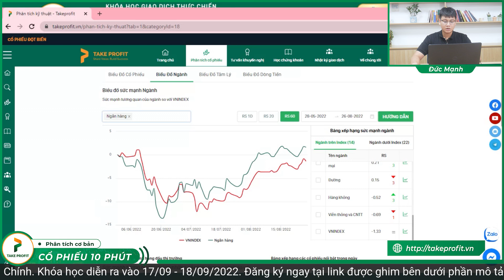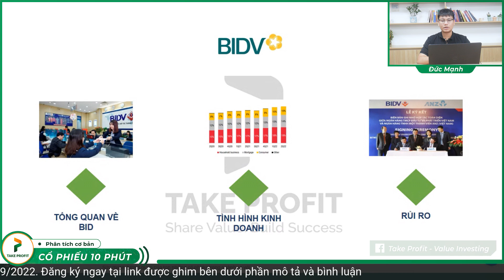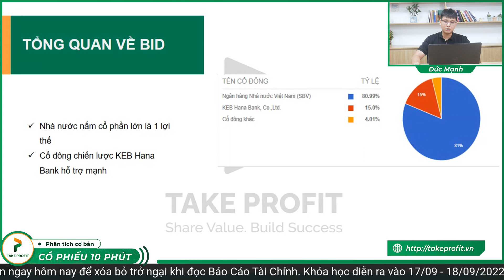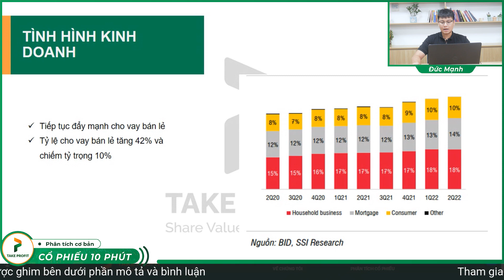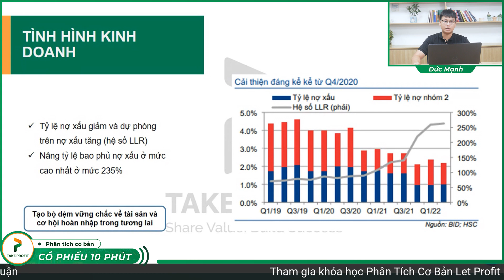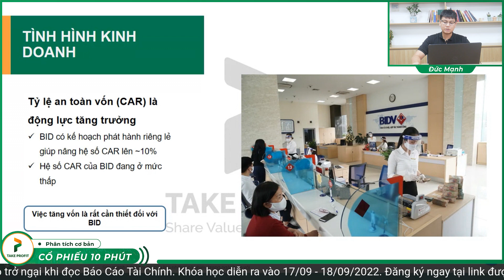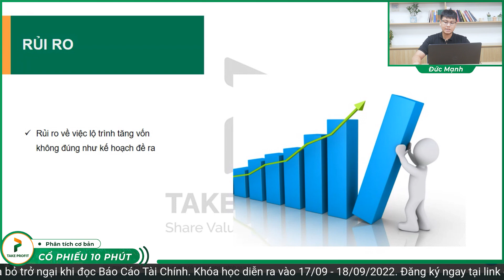Cổ phiếu BID - Tiếp đà phục hồi | Tình hình kinh doanh, tiềm năng tăng trưởng và rủi ro đầu tư